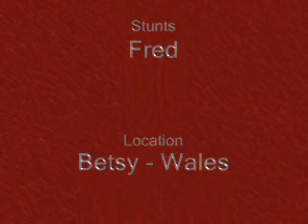Betsy - Fred's Visit to Wet, Rainy Wales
On Sunday 4th March it was raining and and raining. In the North West of England it looked brighter over toward Wales. So while out for a drive we detoured to Wales. Fred...sums it up...it was wet.